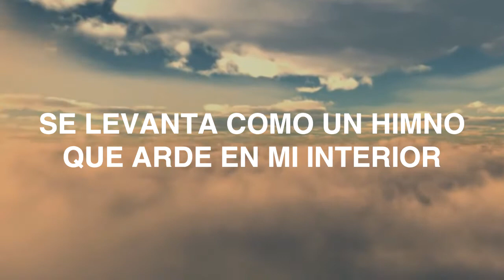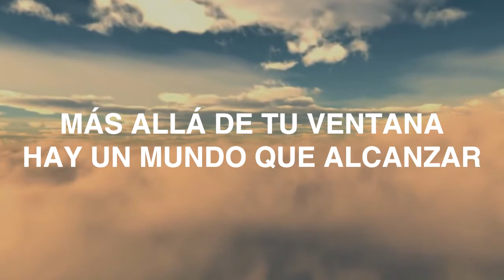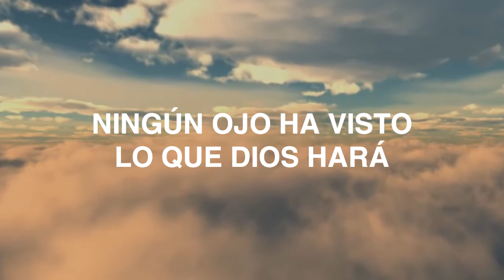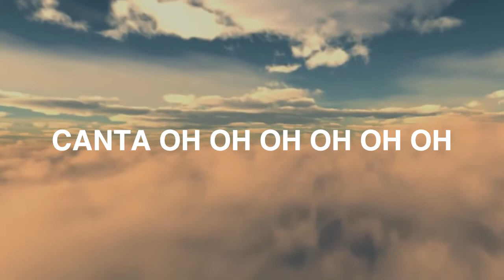Más Allá De Tu Ventana (World Outside Your Window) - Hillsong Young & Free [ESPAÑOL CON LETRA]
Canción: Más Allá De Tu Ventana (World Outside Your Window)
Autor: Hillsong Y&F
EP: Todos Mis Mejores Amigos

LETRA
VERSO 1:
Suena en mí una melodía
Que da vida al corazón
Se levanta como un himno
Que arde en mi interior
Todas las generaciones
Levantando una voz
Cada hijo y cada hija
Cantarán esta canción

CORO:
No te quedes callado
Ya no te escondas más
Más allá de tu ventana
Hay un mundo que alcanzar
Alza al cielo tus manos
Alza al cielo tu voz
Por los siglos cantaremos
Al Señor de la creación

POST-CORO:
Canta oh oh oh oh oh oh

VERSO 2:
Del famoso al ignorado
Del palacio al callejón
Se escucha este latido
Que atrae mi corazón

Oigo el mundo despertarse
Un sonido celestial
Cada tribu y cada lengua
Canta Cristo es la verdad

PUENTE:
Puedo el mundo ver
Volver a brillar
Al oír su voz
Las murallas caerán
El pecado
No me puede atar
Nuestro Dios
Él vivo está

El perdido
Vuelve de la oscuridad
El cautivo libre
Por siempre será
Ningún ojo ha visto
Lo que Dios hará
La creación
Despertará